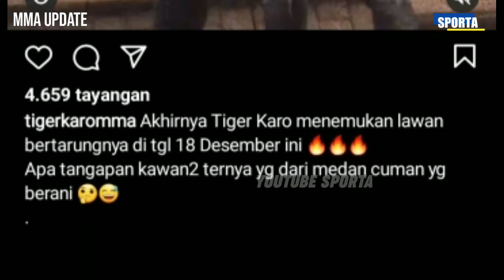Brando Mamana Kembali! Ancaman untuk Billy Pasulatan, Ini Tanggal Mainnya! - One Pride MMA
Fighter One Pride MMA kelas Strawweight Brando Mamana akan kembali bertanding. Usai Brando Mamana kalah oleh Billy Pasulatan, Brando harus memperbaiki peringkatnya untuk dapat kembali merebut sabuknya. Akankah Brando Mamana Vs Billy Pasulatan akan kembali terjadi? Berikut adalah info mma terbaru, One Pride tvOne terbaru Brando Mamana Vs Gideon Manurung.